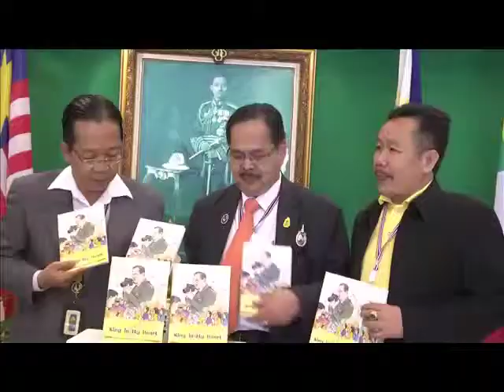๑๕ ม.ค. ๕๘เลขาธิการวุฒิสภา รับมอบหนังสือ King in My Heart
เลขาธิการวุฒิสภา รับมอบหนังสือ “King in My Heart” จากประธานที่ปรึกษาองค์การตรวจสอบการใช้อำนาจ (ภาคประชาชน)